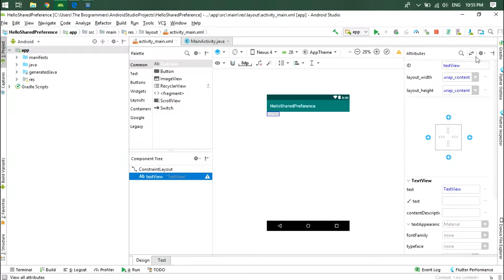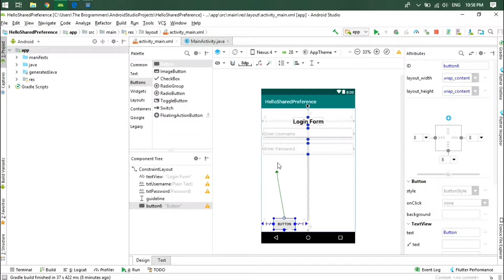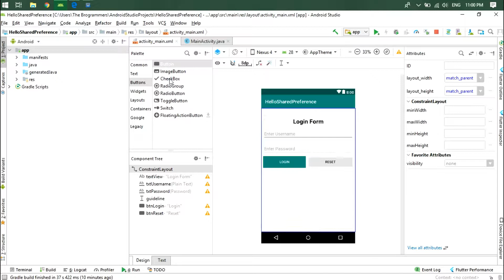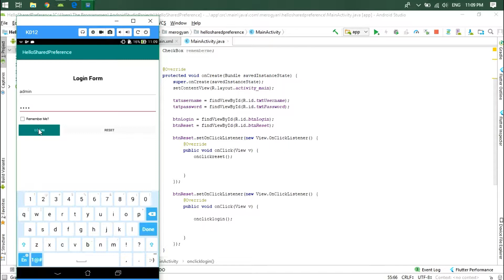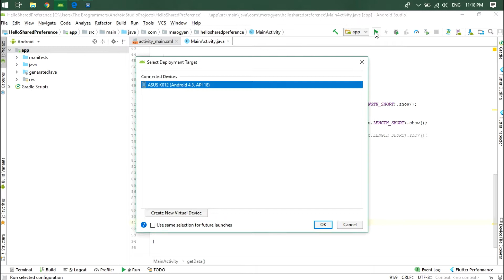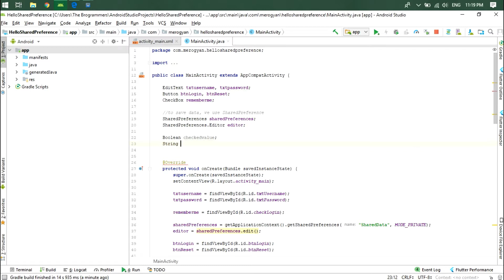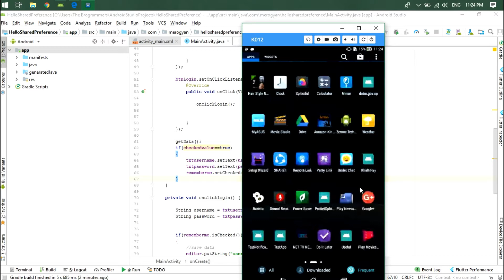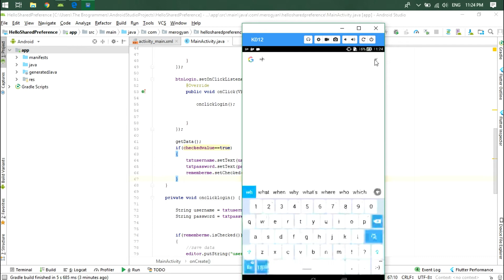Android Shared Preferences | User Session Management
Session are useful when you want to store user data globally through out the application. This can be done in two ways. One is storing them in a global variables and second is storing the data in shared preferences. The problem with storing data in global variable is data will be lost once user closes the application, but storing the data in shared preferences will be persistent even though user closes the application.

Application shared preferences allows you to save and retrieve key, value pair data. Before getting into tutorial, I am giving basic information needed to work with shared preferences.